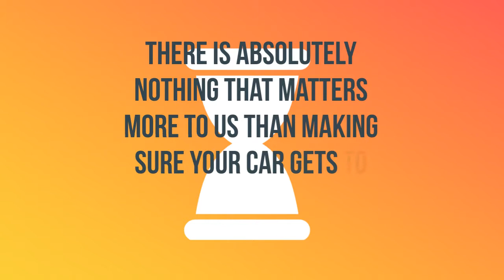Russellville, Alabama Auto Shipping Service | A-1 Auto Transport, Inc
A-1 Auto Transport has over 30 years of transporting vehicles in and out of Russellville, Alabama. We offer enclosed transport, door to door services and open-air transport to fit any budget. Compare Russellville, AL car shipping rates & prices on our website.